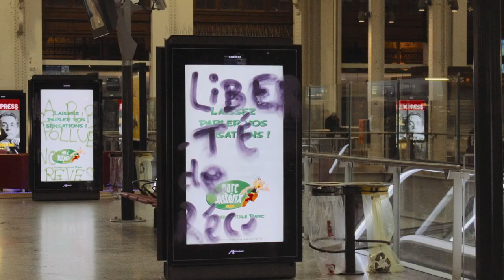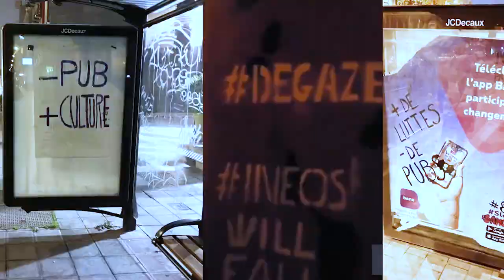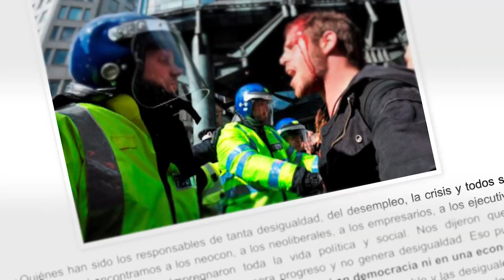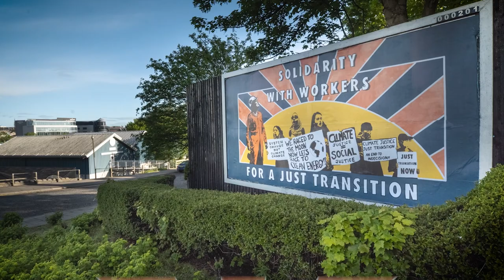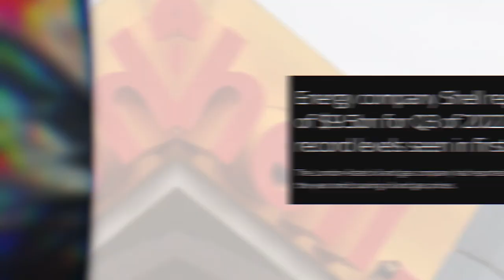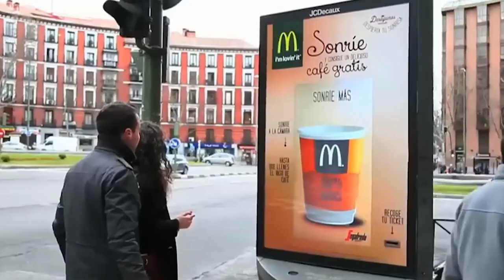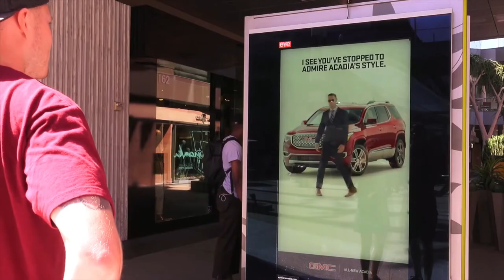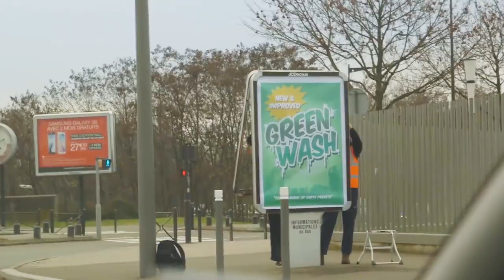Subvertisers International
Video by Tommy Chavannes.

The Subvertisers’ International is an international movement of individuals and organisations concerned with how advertising affects society. We are local and national groups of activists, artists and collectives, NGOs and not-for-profits, teachers and parents, scientists and doctors, public and private citizens. We are all concerned with how commercial media is shaping our lives, and determined that the time to act is now.

Our tactics are diverse but our network is focused on one thing: addressing the role of commercial media in social, economic, and environmental justice by interrogating how it affects our shared public media spaces.  Our members create consciousness-raising opportunities that address the issues of advertising’s influence on society through non-violent civil disobedience, advocacy and campaigning, workshops and training, academic writing and lectures, politics and protest…..and every once in a while a well-humoured prank.

We are a young network that is committed to creating change through hard work and persistence.  We want to connect with citizens and groups from all over the world that support our shared values. We need your help to develop an international movement based around our mutual interest in seeing the public take control of the commercial media in pursuit of a more just, verdant and equitable world. We think our time has come and hope you do to.

The Subvertisers’ International politically supports all its members in using non-violent tactics implemented in order to challenge the advertising system. It does not take legal responsibility for the actions of its local members.